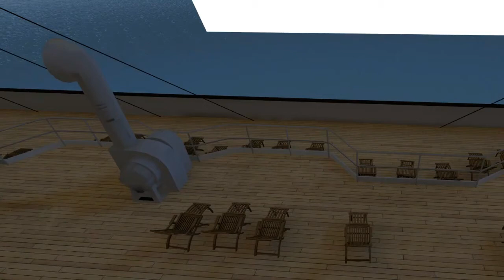Lolie Teachers are Russian?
the series was fun would never forget